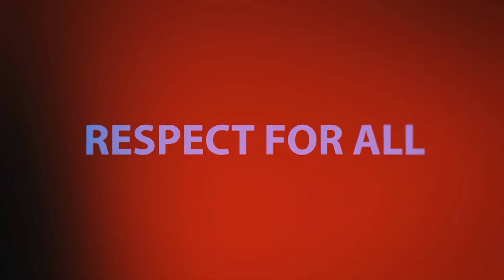Chat with the Chancellor - August 8, 2018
- The Alamo Colleges District Board of Trustees named Dr. Robert Garza as the seventh president of Palo Alto College.

-The Alamo College District celebrated  a topping out ceremony for our new district headquarters at 2222 N. Alamo.

The San Antonio College Mariachi group, Estrellas del Alamo, wins double awards.